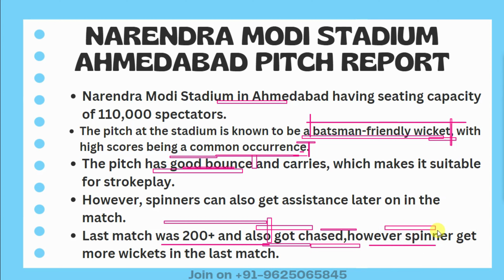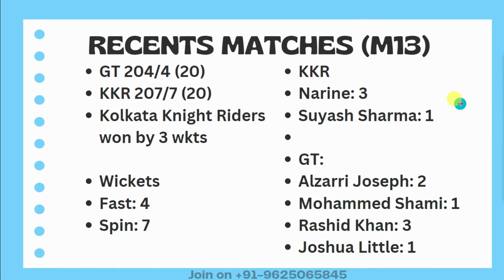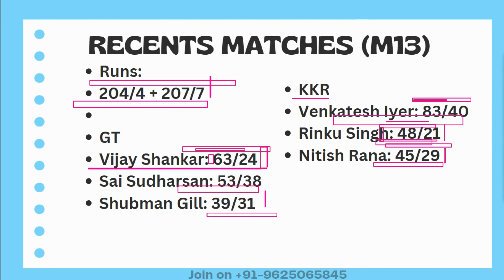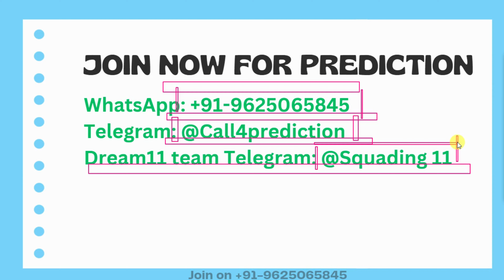Ahmedabad pitch report | Narendra modi stadium pitch report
Narendra Modi Stadium Ahmedabad pitch report| IPL 2023 Pitch Report

Narendra Modi Stadium Ahmedabad latest updates
Narendra Modi Stadium Ahmedabad renovation latest updates
IPL 2023 All Matches Full Schedule
IPL 2023 All Teams Confirm Squad
Narendra Modi Stadium Ahmedabad Pitch Report
Ahmedabad pitch report

Narendra Modi Stadium Ahmedabad ready to host IPL
Narendra Modi Stadium Ahmedabad IPL T20 Series
Narendra Modi Stadium Ahmedabad Preparations are in final touch
ahmedabad pitch report
narendra modi stadium light show